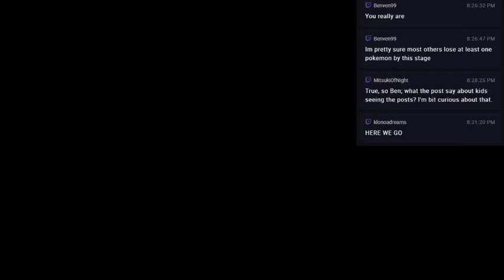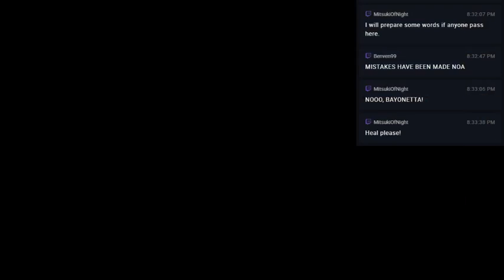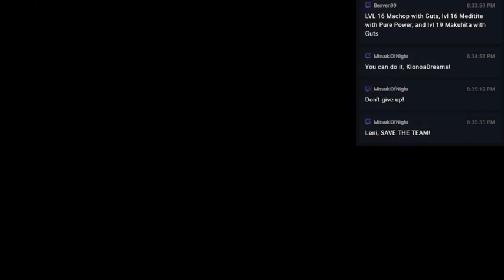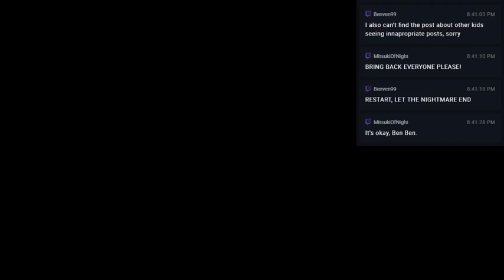Let's Play Pokémon Emerald NUZLOCKE - MISTAKES WERE MADE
Oh Noa, you sweet summer child...you dun goofed.